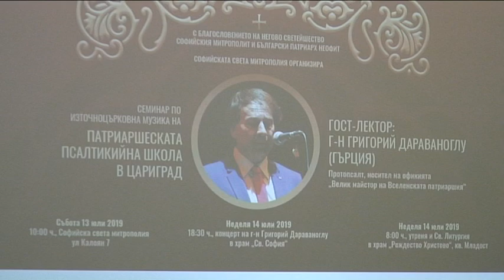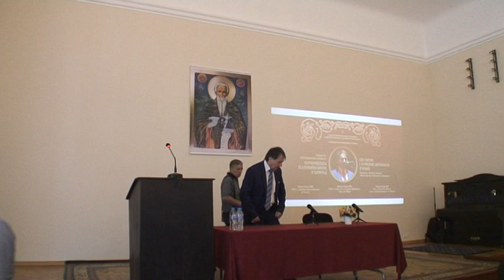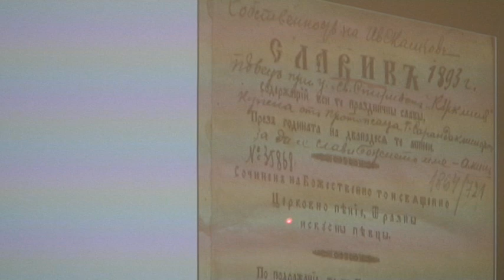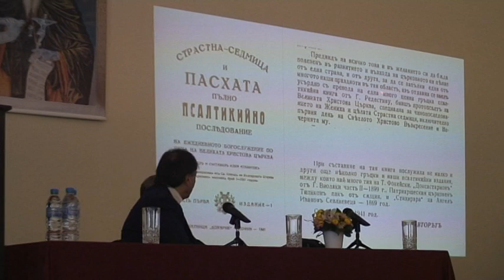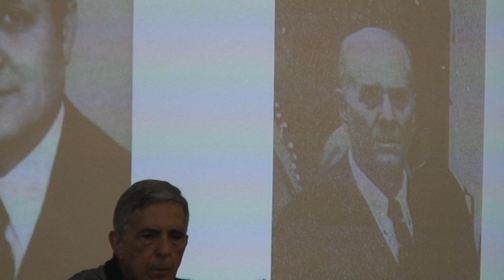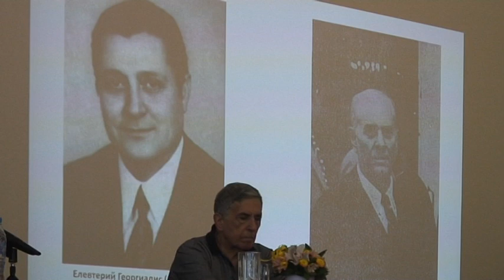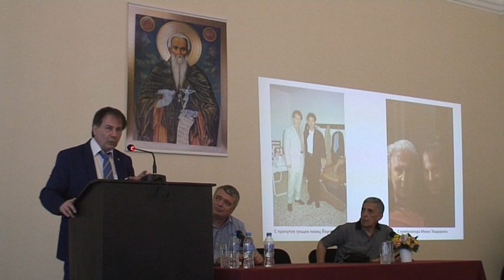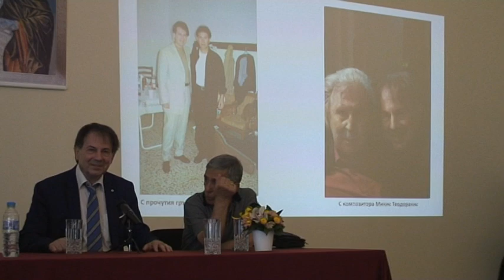Семинар по източноцърковна музика с Григорий Дараваноглу